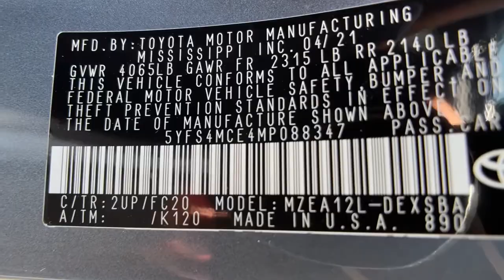2021 Toyota Corolla at Puente Hills Toyota. Servicing Claremont, West Covina, Diamondbar, Rowland He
Celestite New 2021 Toyota Corolla available in City of Industry, California at Puente Hills Toyota. Servicing the Claremont, West Covina, Diamondbar, Rowland Heights, Hacienda Heights, La Puente, CA area.

2021 Toyota Corolla SEbr2.0L I4 DOHC 16Vbr31/40 City/Highway MPG . Welcome to the House of YES! We have a HUGE selection were family owned and operated were known as the peace-of-mind dealership and we make it FUN to buy a car. One visit and you will be a customer for life!